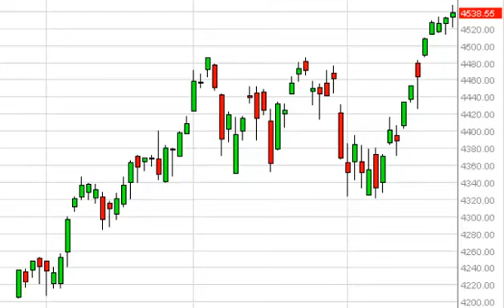NASDAQ Technical Analysis for August 25, 2014 by FXEmpire.com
- August 25, 2014 index daily technical analysis for the NASDAQ. Find more information about Forex and Commodities News Technical Analysis Fundamental Analysis and Brokers on FX Empire